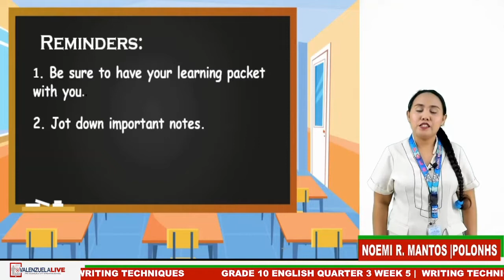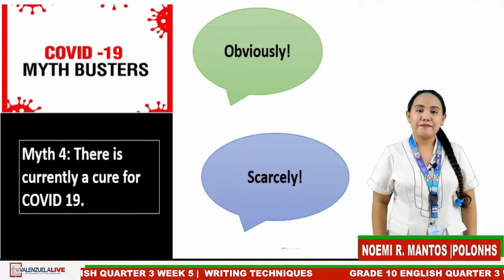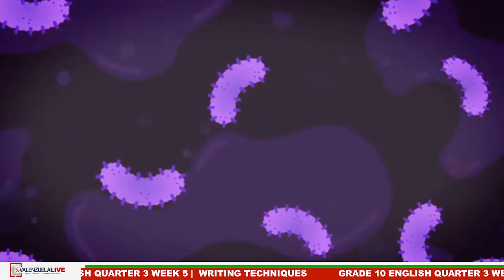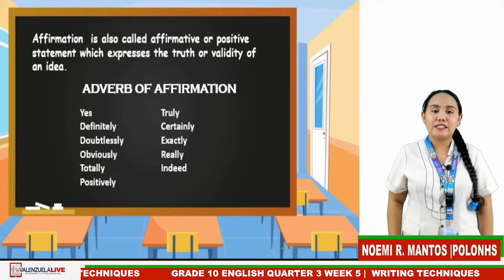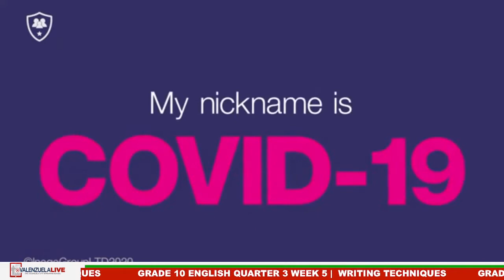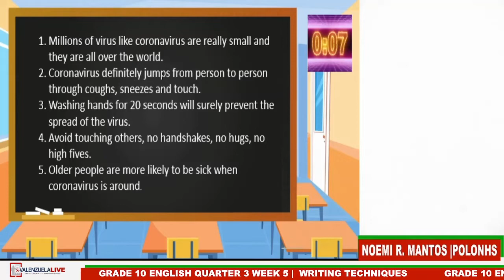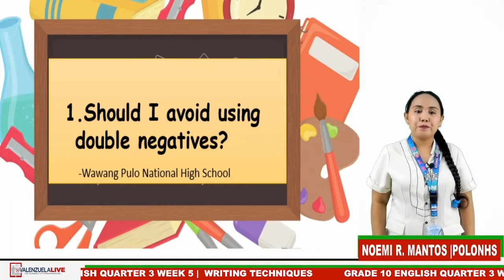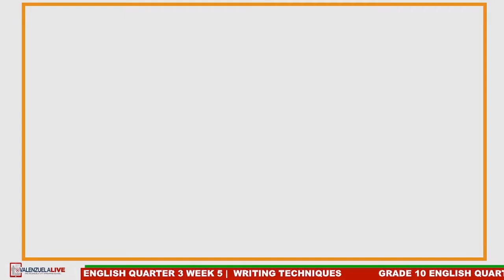GRADE 10 ENGLISH QUARTER 3 WEEK 5 WRITING TECHNIQUES